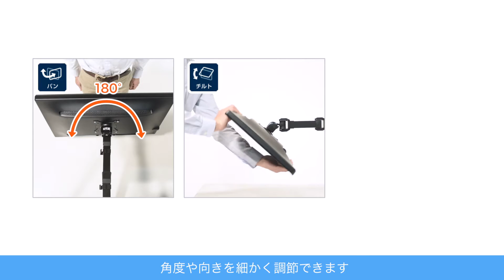液晶モニターアーム（デュアルモニター対応・クランプ固定）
省スペースで左右に2面設置できるモニターアーム！
モニターアームを使用することで下のスペースを有効活用！デスクが広々使用できます。
3関節のアームでモニターを前後に水平移動ができます。
モニターの高さはレバー1本で簡単に調節可能。
モニター取り付け部分で画面の回転、角度調節ができます。
直径4.8cmの支柱でモニターしっかりと支えます。
支柱の中に通すことで配線の整理ができます。
3段階の調節が可能なクランプは20 〜100mmの天板に設置可能です。